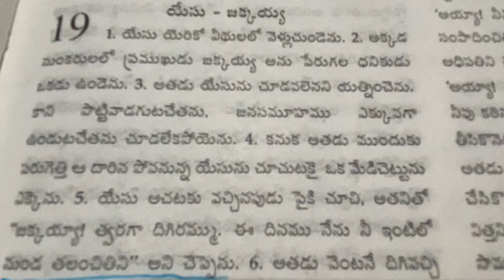Todays Gospel reflection//16-11-2021//